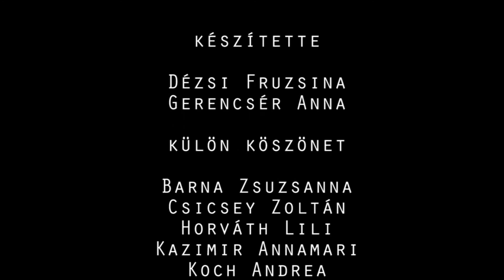versmaraton2017 - Mezei Gábor: lárva - előadja: Kurta Niké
INGYEN vers!

A magyar költészet napjára ismét egész napos online versmaratonnal készülünk. A tavalyi programhoz hasonlóan idén is 24 ismert hazai színművész mutatja meg, hogy szavalnimenő, és hogy nincs nagyobb yolo a magyar irodalomnál. Főleg a kortársnál.

Idén sok verset válogattunk a Független Mentorhálózat mentoraitól, úgyhogy már csak ezért is érdemes lesz követni az eseményt!

A versek, költők kiválasztásában köszönjük a segítséget Áfra Jánosnak, Babiczky Tibornak, Nemes Z. Máriónak és Závada Péternek.